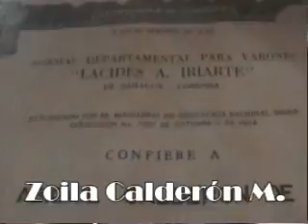MAGAZÍN NORMALISTA JULIO 15 TERCERA PARTE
LA TERCERA PARTE DE NUESTRO PROGRAMA DEL DÍA MIÉRCOLES 15 DE JULIO DE 2009 DE SAHAGÚN PARA EL MUNDO ENTERO, CÁMARA CÉSAR RODRIGUEZ, PRODUCCIÓN EJECUTIVA ESP.DANIEL BULA GARCÍA Y LA DIRECCIÓN GENERAL DE ÁLVARO E. ÁLVAREZ CALLE.